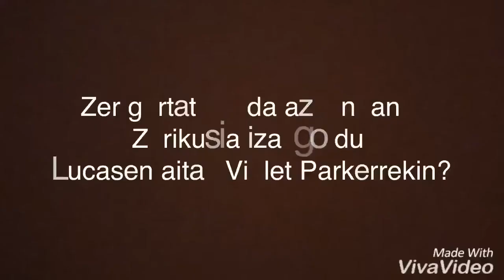VIOLET PARKEN BIDETIK Booktrailer - Herri Ametsa - OILOLAMI